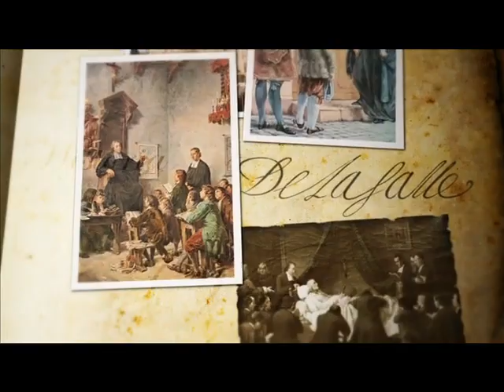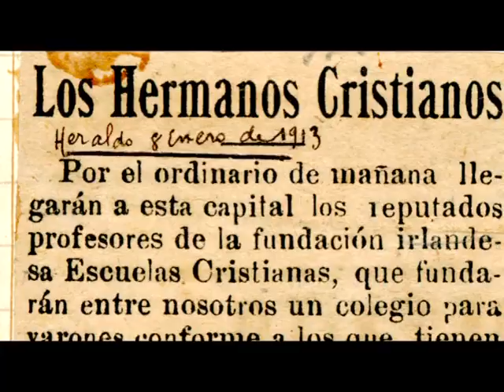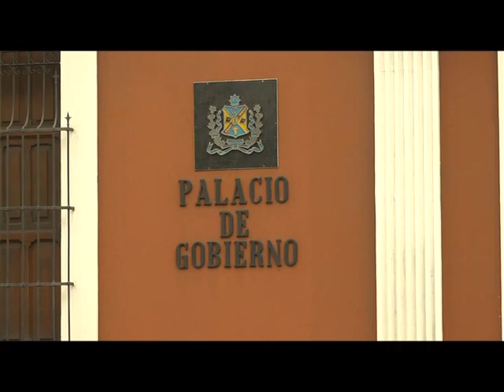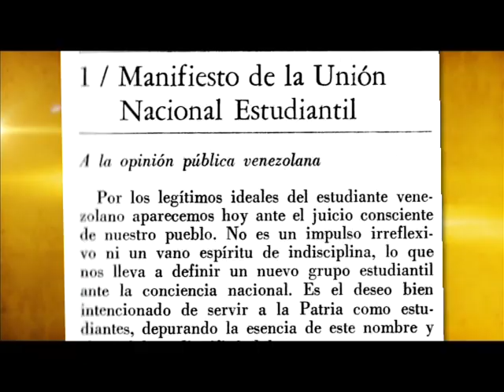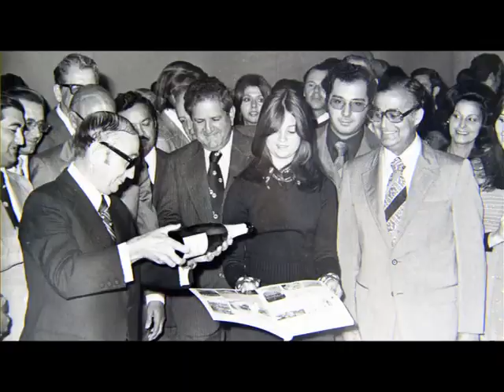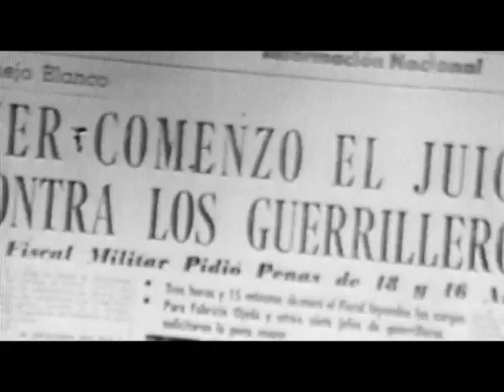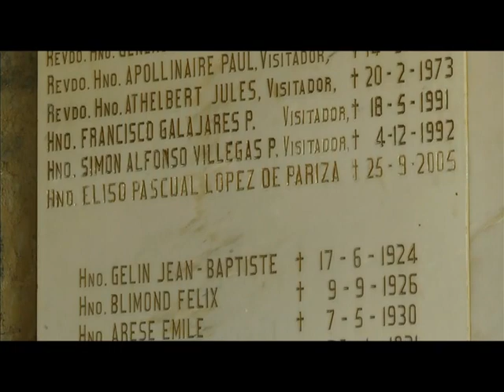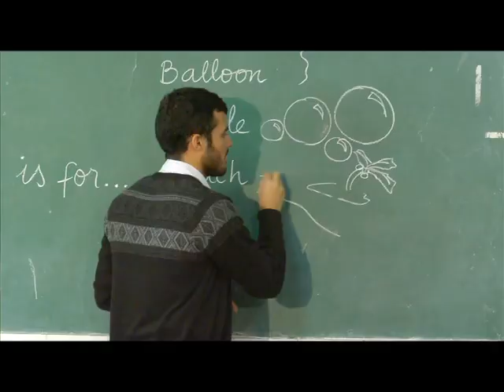La Salle 100 Años en Venezuela